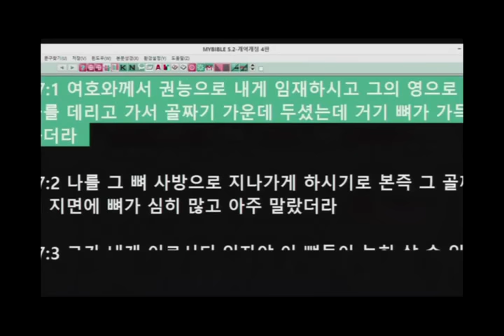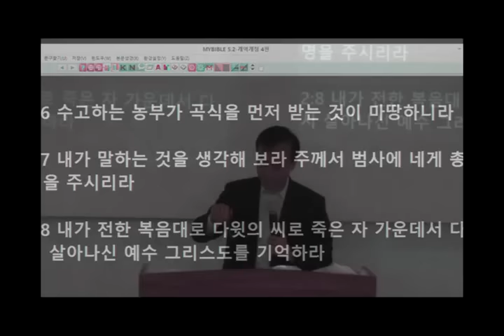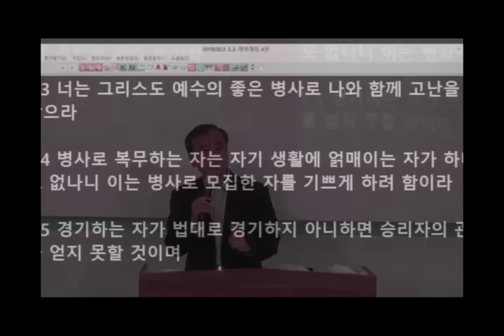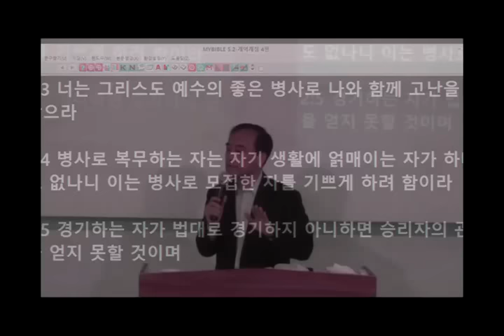14차 지저스아미를 위한 어노인팅 금식성회_이용희 교수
14차 지저스아미를 위한 어노인팅 금식성회_이용희 교수